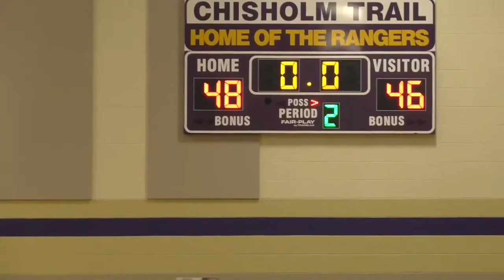Eli Taylor vs Proskills Elite 2021